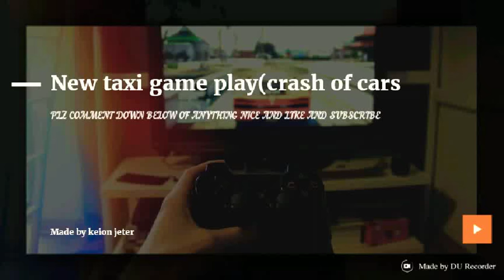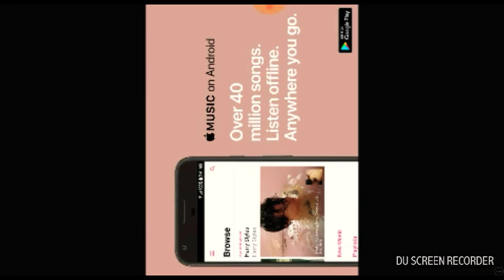New taxi game play crash of cars